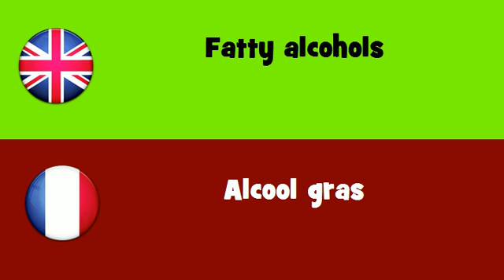FROM ENGLISH TO FRENCH = Fatty alcohols